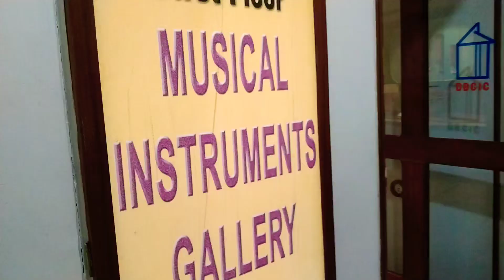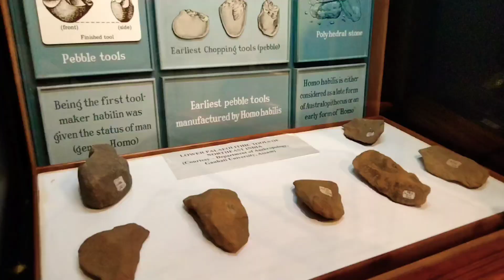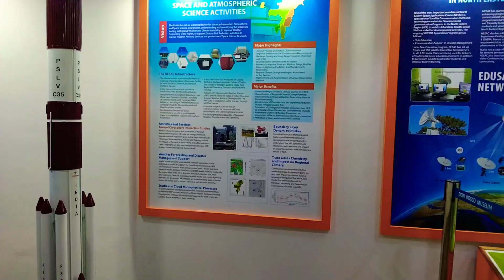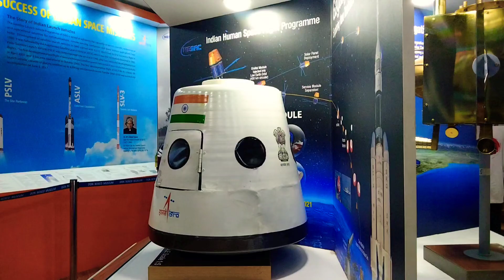I visited Don Bosco museum 😍 ✓ Shillong, Meghalaya ✓